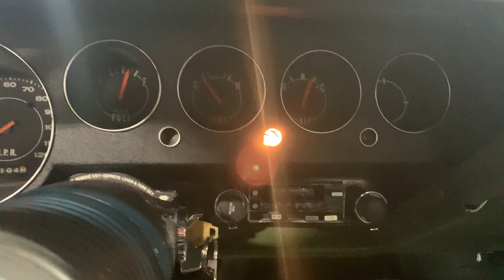1972 Dodge Challenger